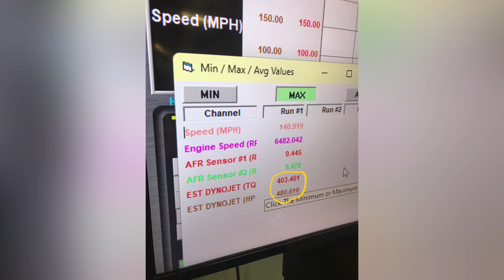Dyno Pulls 480whp Saleen Supercharged S197 Mustang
Here's some old dyno footage of my cousin's early S197 GT. It's got cams and a pulleyed Saleen S281 twin-screw. He's done much more to the car recently.